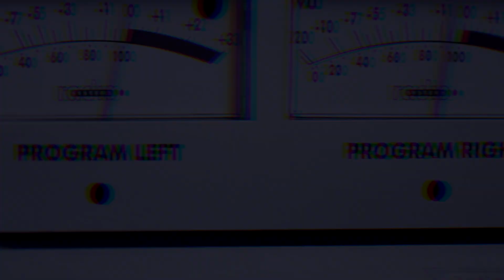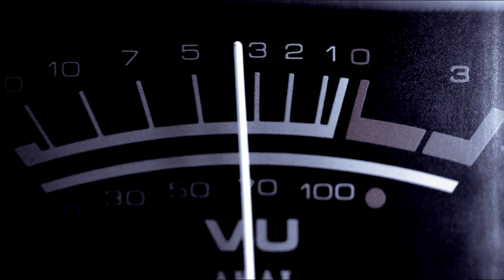Asper Town - Mallorca Cowboys.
Edited by Niklas Palmklint, Joakim Persson